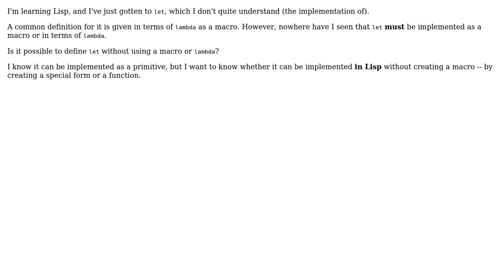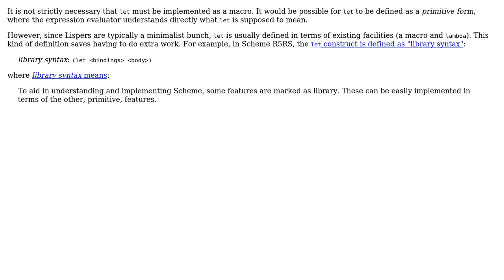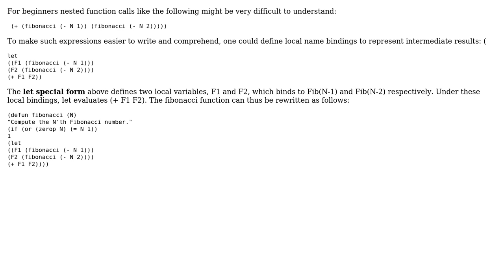Software Engineering: Implementing `let` without using a macro (3 Solutions!!)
Software Engineering: Implementing `let` without using a macro